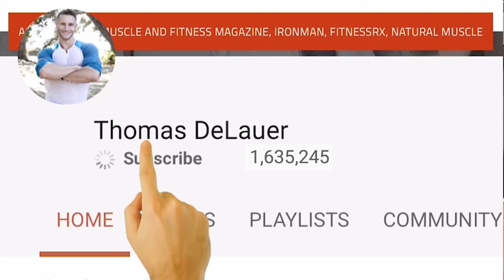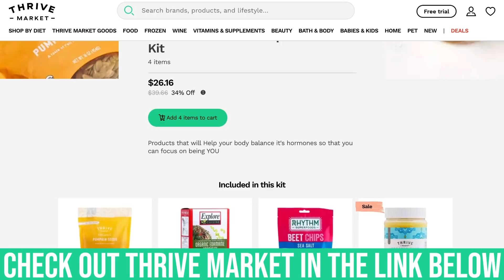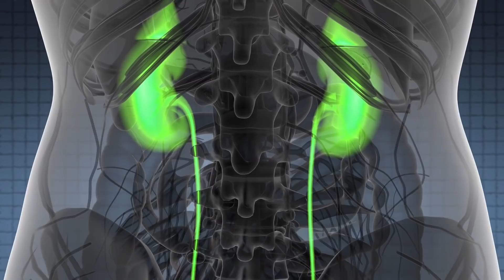Burn Fat Faster | How to Enter 'Fat-Burning Mode' Quicker (Pre-Fasting Strategy)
Study - American Journal of Physiology:
Assessed the impact of the macronutrient content of a meal on the postprandial leptin response. 22 young healthy subjects (11 men and 11 women) were given, in a randomized order, an isoenergetic meal [carbohydrate (81%) or fat (79%)] or remained fasting. In both genders, leptin response was higher after the carbohydrate meal than after the fat meal and while fasting. In conclusion, a carbohydrate meal induces higher postprandial leptin levels than an isoenergetic fat meal.

So we know that carbs will increase levels of leptin. However, the following study found that leptin levels need to be low in order for fat burning to take place. So trying to spike your leptin right before a fast could be counterproductive.

Leptin & Fat Burning:
To keep the human brain supplied with energy when food was scarce, mammals evolved the ability to switch from burning carbohydrates to burning fat in order to preserve skeletal muscle that would otherwise be metabolized and converted to glucose. Scientists long believed that the transition to fat metabolism was instigated solely by a drop in insulin. But a new study identified leptin as a key mediator - during starvation, plasma leptin levels fall, activating a pathway that promotes the breakdown of fat and mediates this critical shift from glucose to fat metabolism. While a drop in insulin also occurs, a decrease in leptin is also necessary for this process to happen.

Study Summation:
Researchers investigated the rate of carbohydrate and fat metabolism as rats went from a fed to a fasted state. The researchers observed that as the rats fasted, leptin levels decreased and activated a pathway that led to fat burning rather than carb burning. During fasting, the rats' use of stored glucose went down and sugar levels decreased as a result. In turn, levels of insulin and leptin decreased - the rats' bodies then broke down body fat to be turned into ketones for energy.

Study – Cell:
Researchers had rats fast for 48 hours - plasma non-esterified fatty acid (NEFA), glycerol, and bHB (β-OHB) concentrations increased progressively throughout the fast. Unsurprisingly, the reduction in plasma glucose concentrations that occurs as a fast progresses was accompanied by reductions in plasma insulin concentrations and increases in plasma glucagon concentrations. However, they also found that plasma leptin concentrations decreased by 80% between fed and 48-hr fasted rats. Next researchers specifically investigated the impact of reductions in net hepatic glycogenolysis on rates of endogenous glucose production, plasma leptin concentrations, and activation of the HPA axis. They treated post-absorptive rats fasted for 8, 16, and 48 hour with a small molecule inhibitor of glycogen phosphorylase, which resulted in reductions in plasma glucose and insulin concentrations. This was done as it’s consistent with the negligible contributions that hepatic glycogenolysis would be expected to have on plasma glucose concentrations in the glycogen-depleted state (during prolonged fasting.) Interestingly, the reductions in plasma glucose and insulin concentrations in fasted rats treated with the glycogen phosphorylase inhibitor were associated with reductions in plasma leptin concentrations and increases in HPA axis activity, as reflected by increases in plasma corticosterone and ACTH concentrations in these groups.

The researchers next infused rats fasted for 48 hours with leptin and found:
Increased leptin levels resulted in the suppression of plasma NEFA, glycerol, β-OHB, and lactate concentrations - suppressed HPA axis activity and plasma corticosterone levels as well.

Leptin & Fat Burning:
Leptin - corticotropin-releasing hormone (CRH), adrenocorticotropic hormone (ACTH), and corticosterone (cortisol in humans) concentrations. Corticotrophin-releasing hormone is secreted by the paraventricular nucleus of the hypothalamus - Corticotrophin-releasing hormone is given this name because it causes release of adrenocorticotropic hormone from the pituitary gland. Adrenocorticotropic hormone, in turn, travels in the bloodstream to the adrenal glands, where it causes the secretion of the stress hormones.